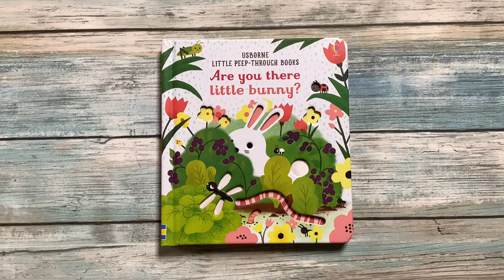'Are you there little Bunny?' - Usborne Canada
Little bunny is hiding! Very young children will love peeping through the holes and touching the textured pages in this beautiful hide-and-seek board book, spotting a badger, chick and other animals as they search for the elusive little bunny. A lovely Easter gift for a baby or toddler, sure to be read many times.

Check out other books in this series on our Usborne Books Canada